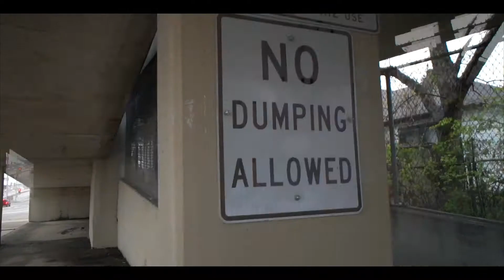Binotorious - NO CHOICE (official video)